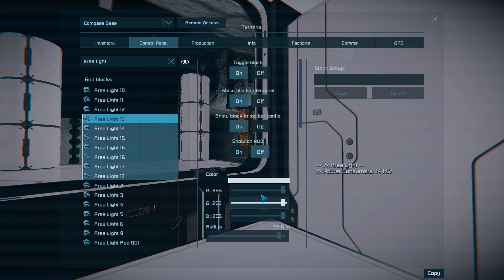Space Engineers ~ Not Hardcore ~ EP 131 ~ May There Be Light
Let me know what you did or did not like in the video.

Mod List

Azimuth Complete Mega Mod Pack
Azimuth Remastered
Build Vision 3.0
BuildInfo
Camera Panning
[QoL] CleanModCategories
Colorful Icons
Easy Block Renaming
Easy Control Button Access
Easy NPC  Takeovers
Gravel Sifter
JustAnotherTopSpeedMod(500 m/s)
Let There be Light - Room Lamp
No Lightning Damage
Nanobot Drill and Fill System
Nanobot Build and Repair System
Ore Detector+
Recyclable Batteries
Small Ship Mega Mod Pack
Spacebar Cockpit Emporium
Tracer (Orange)
Upgradeable O2/H2 Generator
[QoL] Production Quota
Attachments - large to small  grid without limits
Solar Windows
EDP - More Logistics Options
Federal Industrial - Construction
Federal Industrial - Logistics
Federal Industrial - Utilites
Orks: The Great WAAAGH!
Parallax Concepts
More Encounters Faction Wars NPC Vs NPC vs player
More Encounters - Content
Independent Contractors (Formerly Reddit Custom Encounters)
P.O.M - XL Blocks